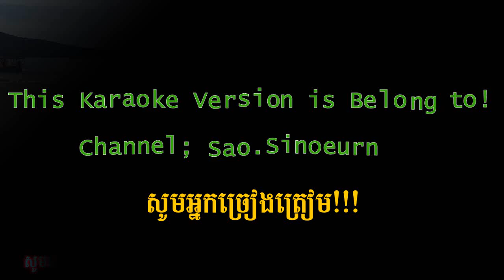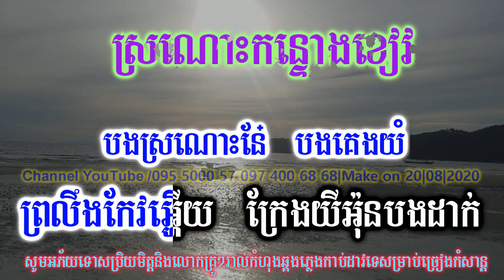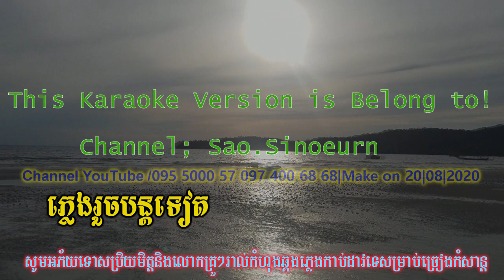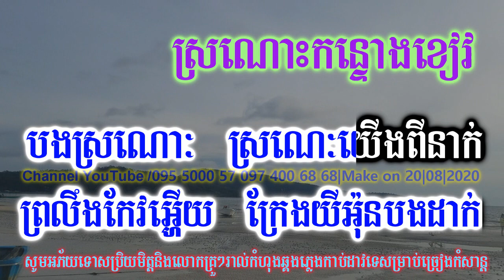ស្រណោះកន្ទោងខៀវ ភ្លេងសុទ្ធ|-Sronors Kantong Keav Pleng Sot Khmer HD Karaoke Version By_Sao Sinoeurn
Hello!! 😘😘😘 👉

 Thanks!!🙏🙏🙏
Thanks!!🙏🙏🙏💕💓